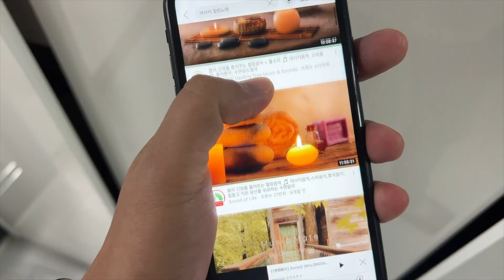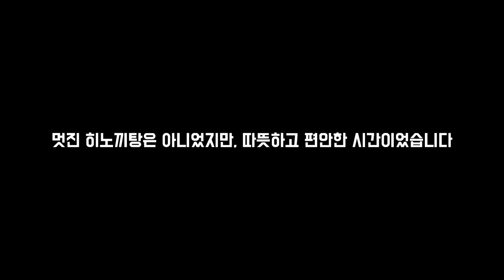겨울철 집 온천놀이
조촐한 공간에 와주셔서 감사합니다.

@shimkyubeom (일반)
@nomad_kb_tennis (테니스)
촬영: 아이폰 13 Pro
편집: Mac Pro / Final cut X